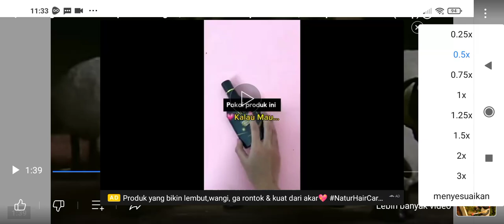Shaun The Sheep Things That Go Bump Good Night! Speed Up Slow GoTube